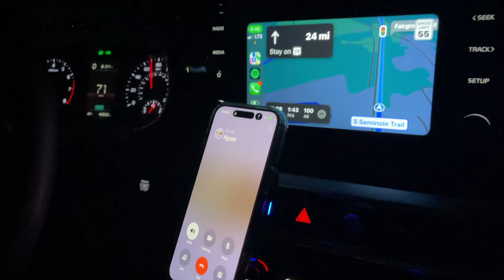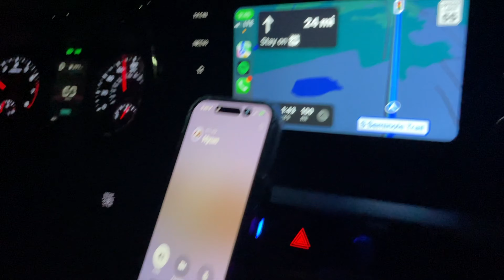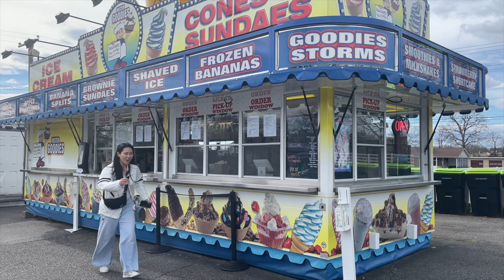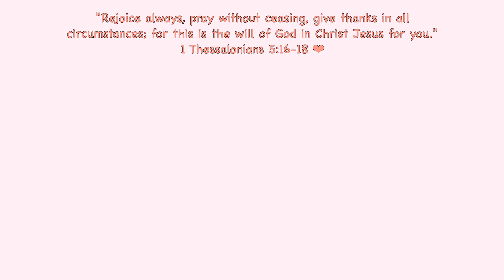Chronicles of a Student Nurse | failed my hesi exit again, going to LU and surprising Tov!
Hope you enjoy this crazy wild vlog! It was a good break for me from all the hesi madness.

- Karen @kare_eun
- Max & Nala @maximumlov3
- Micah's clothing brand @nowheredept

- about me -
Hi! 😊
My name is Karen and I am based in Virginia! I'm a nursing student who has a corgi (Max), golden retriever (Nala), and a toy poodle mix (Angel). I love God, I love dogs, I love nursing, I love vlogging.